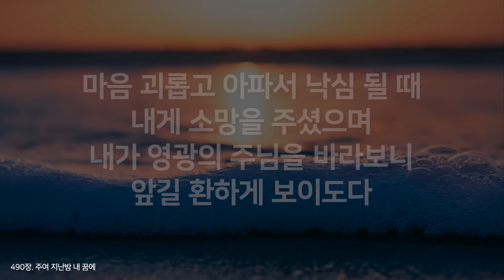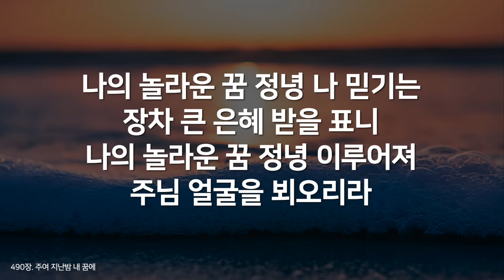[찬송가연속듣기] 주여 지난밤 내 꿈에(새찬송가 490장)_피아노앤보컬( 광고없는찬송가,찬송가베스트,찬송, 찬송가 연속 듣기,은혜찬송,피아노)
"Piano & Vocal"은...
피아노가 어우러진 찬송가입니다.
보컬과 피아노의 단순하지만 깊은 영감이있는 찬송가를 들으며...
오늘 하루도 평안함과 깊은 은혜를 누리시는 여러분 되시기를 소망합니다.

“피아노앤보컬”을 통해  여러분의 오늘이 더욱 풍성하고 은혜넘치는 하루 되시기를 바랍니다.